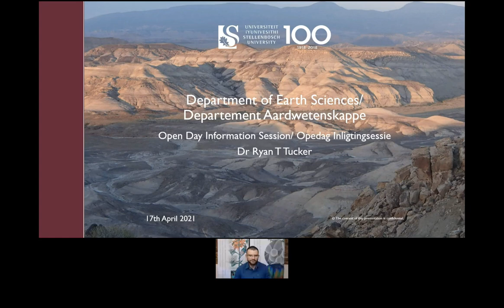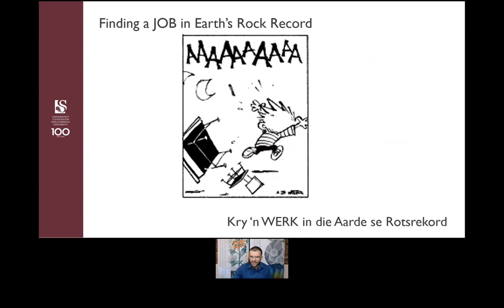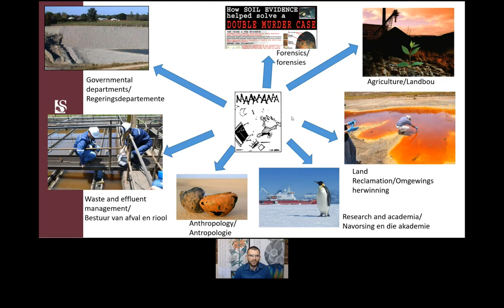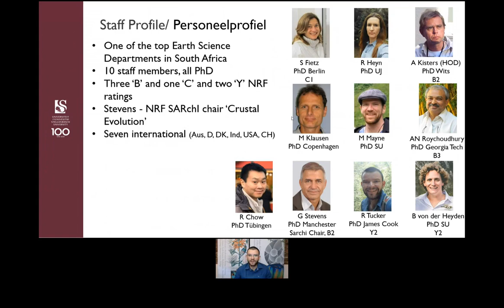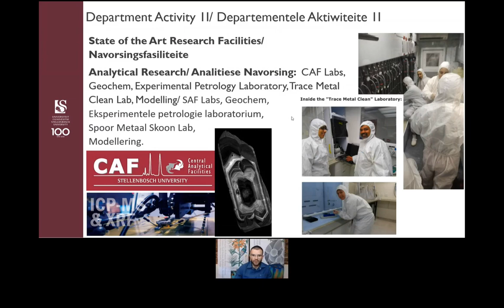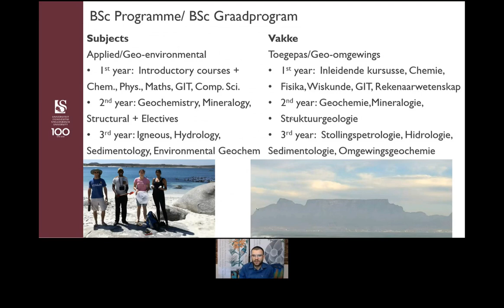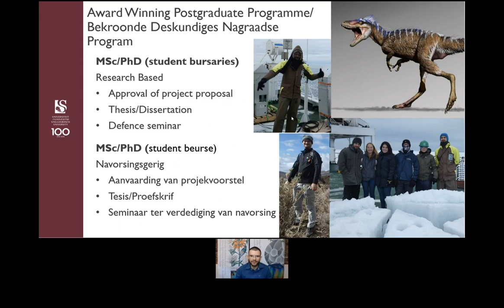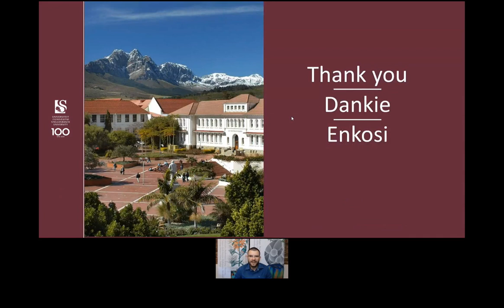Faculty of Science: Earth Sciences